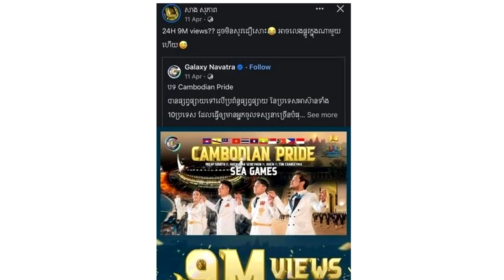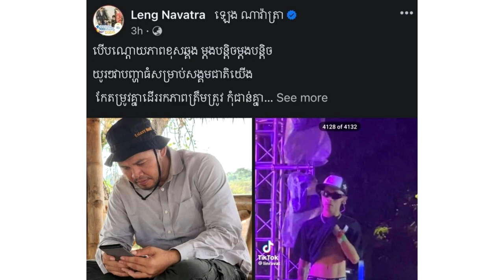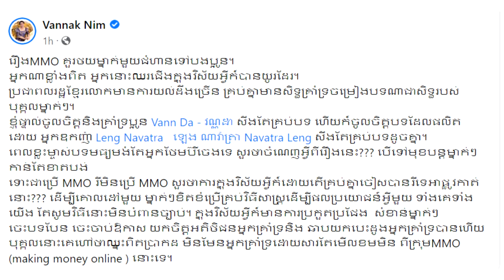ផ្ទុះរឿង MMO យ៉ាងកក្រើកលោកជំទាវឧកញ៉ា នឹម វណ្ណៈ និយាយត្រង់ៗបែបនេះ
សូមអធ្យាស្រ័យ

ចំពោះការមិនបានតប ខំមិនបានគ្រប់គ្នា

Ms Socheata